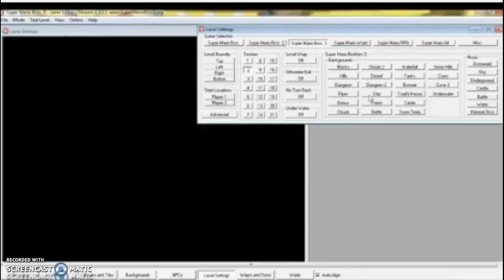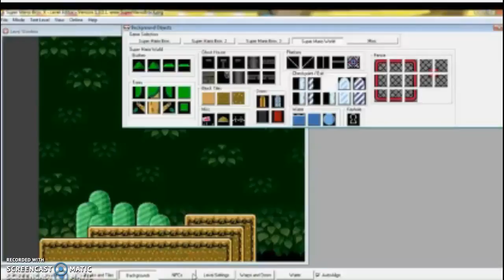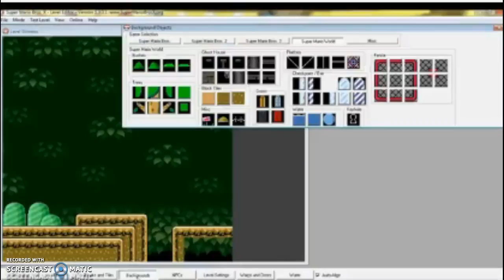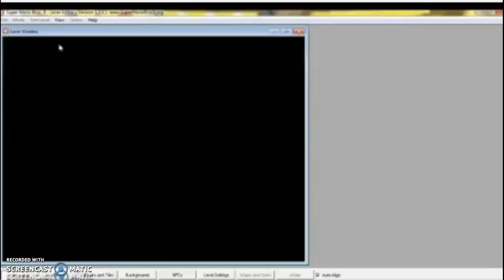Smbx Level Editor || Making Freaky Forest (10 Subscribers Special) Part One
Hey Guys!! I Recently Got 10 Subscribers So I Made This Video So I Hope You Enjoy!!